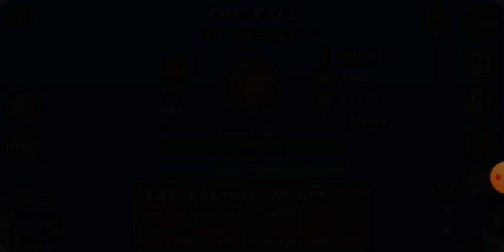The Fall by me 100%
Este es uno de mis niveles que recibió featured quiero agredecer mucho a ilkotli quien me ayudó bastante a hacer esto posible, además de que el fue el primero en grabarlo.